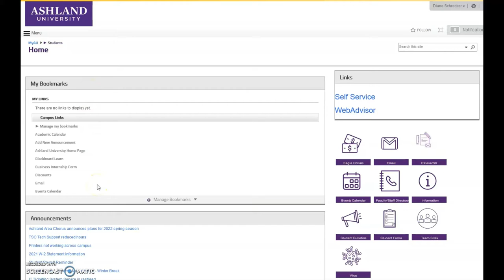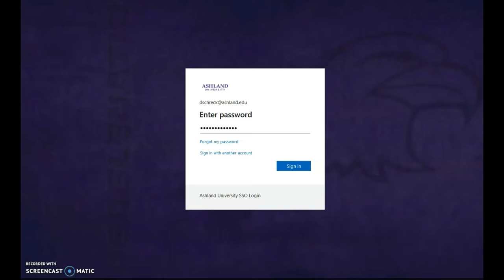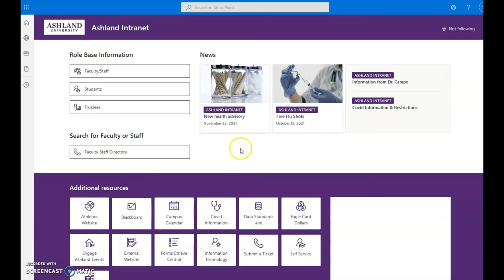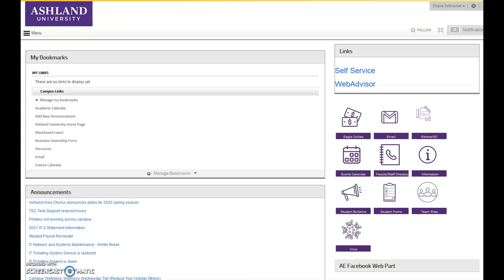EDCI 521 • MyAU Portal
This video will provide you with an overview of Ashland University's portal, the 'go to' space for university news, information, and events.  A preview of the new portal is also presented.